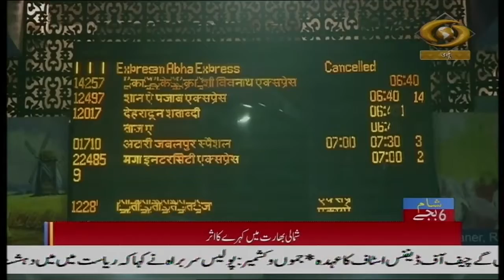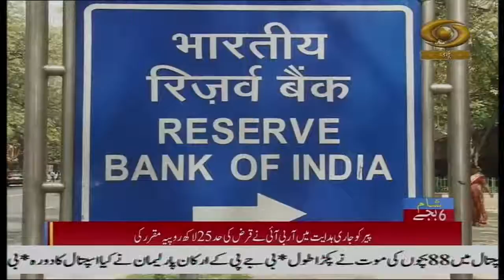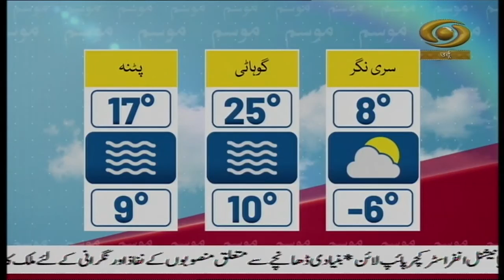Urdu News FM unveils Rs 102 Lakh crore of infra projects for next five years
DD Urdu's 6 pm News bulletin